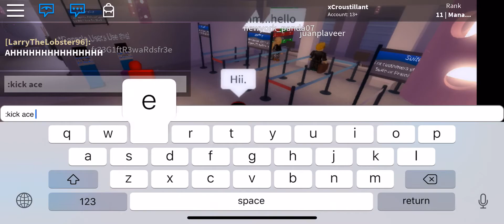Exploiter Report | 25